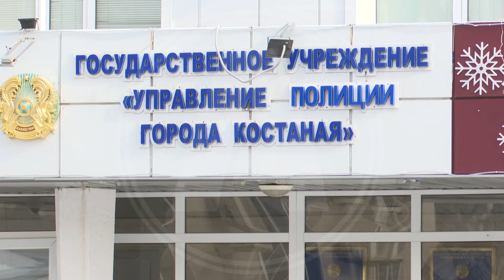Жители Костаная жалуются на собачьи экскременты во дворах своих многоэтажек